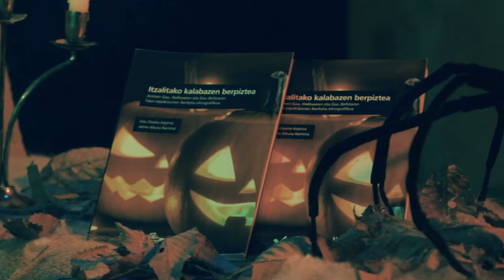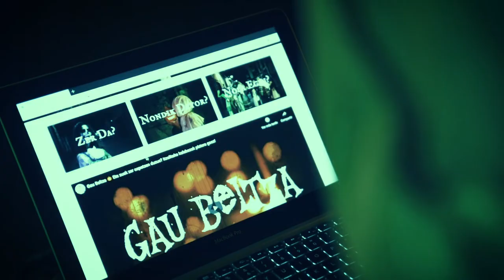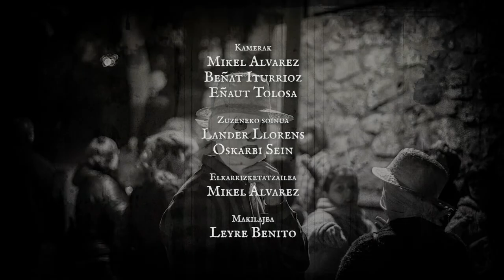Gau Beltza (Dokumental laburra)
Gau Beltzaren jatorria eta berasmatzeari buruzko dokumental laburra.